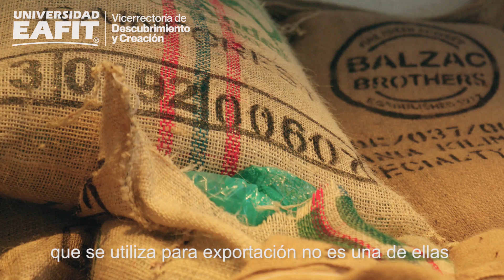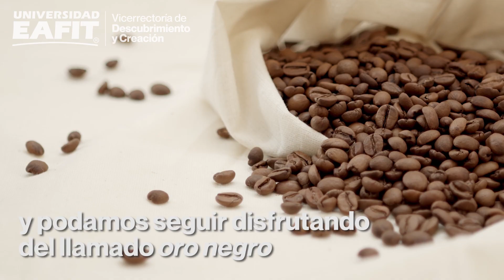Si te gusta el café, tienes que ver esto ☕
Para combatir la roya se han utilizado diversas técnicas. En Brasil se han desarrollado distintos fungicidas que atacan el hongo y han ido evolucionando con el transcurrir de los años, por ejemplo.

En Colombia, investigadores de la Universidad desarrollaron un proyecto que podría cambiar la forma de detectarla, ya que en la mayoría de los cultivos se hace manualmente, lo cual es costoso y lento. Con la variedad caturra, entre 2018 y 2019, se estudiaron alternativas tecnológicas.